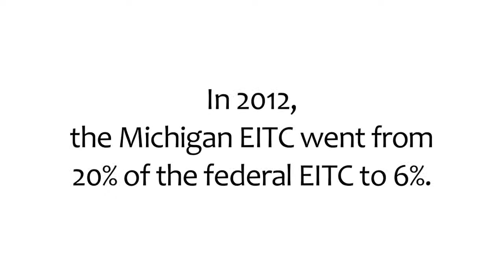EITC: Small Investment, Big Impact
The Earned Income Tax Credit is a credit working families may be eligible to receive when they file taxes. The more the family works, the more they get in credit. A person making more than $50,000 a year cannot claim the EITC.

There is both a federal EITC and a state EITC.